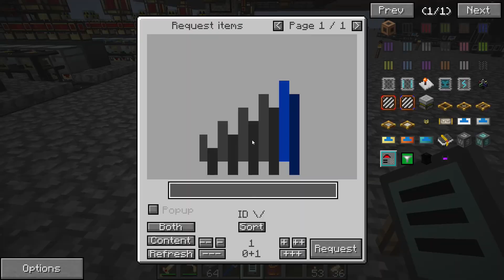[FTB:S6] FeedTheBeast Infinity Evolved Skyblock - Episode 255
Minecraft (2011) - OpenWorld IndieGame von Mojang

Leider hat mein neues Aufnahmeprogramm links unten im Video keine Einblendung der Titel gemacht.